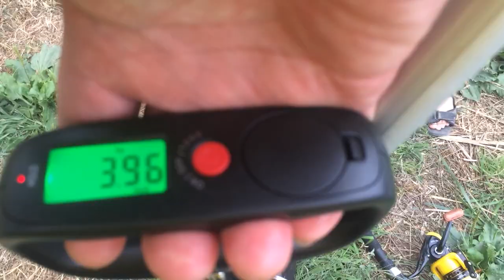TEST BOUILLETTE WELLMIX SCOPEX 20MM - Kenny Pêche une carpe de 3,6KG à la bouillette wellmix scopex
KENNY KID FISHING - pêche de la carpe BOUILLETTE WELLMIX SCOPEX 20MM

2019 PECHE DE LA CARPE  - Kenny 6 ans Pêche une carpe de 3,6KG au petit étang d'Aubigny sur Nère

Regardez Kenny 6 ans qui pêche une énorme carpe de 3,6 kg 58cm

Kenny pêche cette carpe de 3,6 kg 58cm à la bouillette Wellmix scopex 20mm
C'est la première fois qu'on attrape une carpe avec la bouillette scopex aux étangs d'Aubigny sur Nère

Canne DAIWA CROSSFIRE 210 BOAT
Kenny n'avait pas encore de canne à carpe ( elle sont trop grandes et trop longues )
Papa a préféré lui acheter une canne de 2m10 PAR RAPPORT à sa taille 1m20
Cette canne est très solide et se plie très peu face à des poissons de moins de 5kg
C'est une canne pour pêcher des silures depuis un bateau

Comme Kenny continue son initiation à la pêche de la carpe en étang cette canne fera l'affaire

Mais une chose est sûre PAPA n'y connaît rien en canne à pêche !